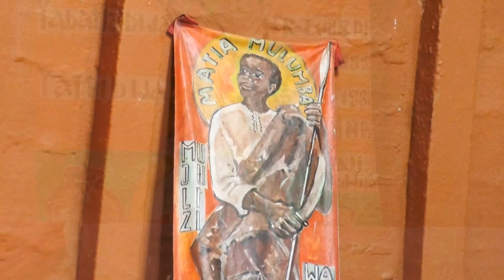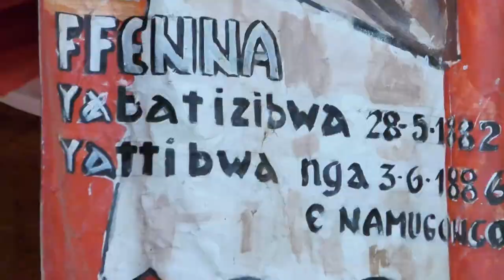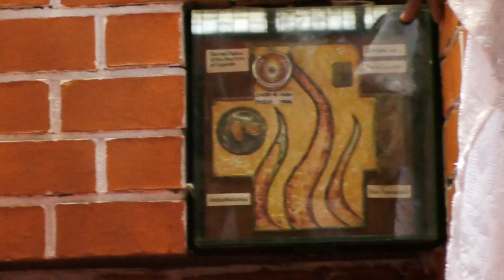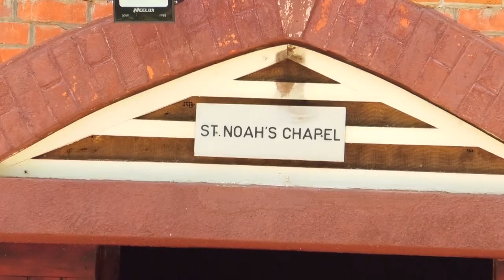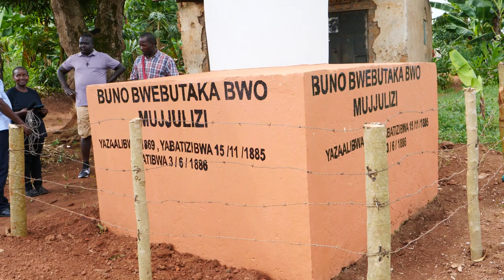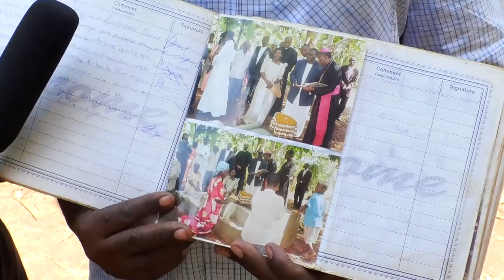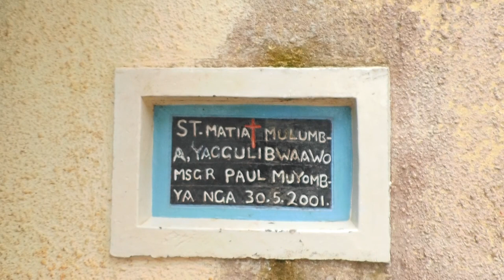Uganda Martyrs Video 2022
Featuring the Three Martyrs from Mityana.

Recorded by Mbuya Parish Media Group